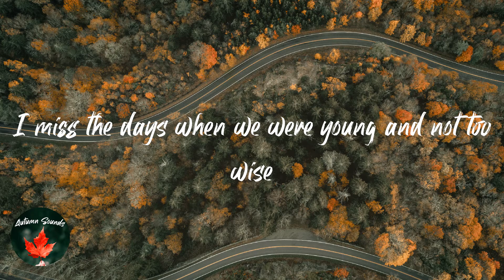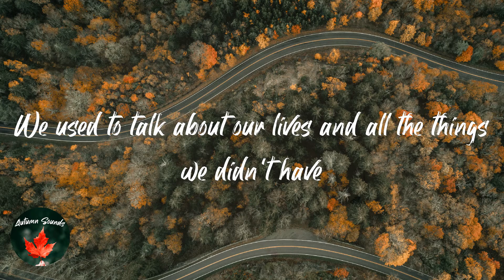5 Seconds of Summer - 2011 (Lyric video)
Lyrics 2011 - 5 Seconds of Summer